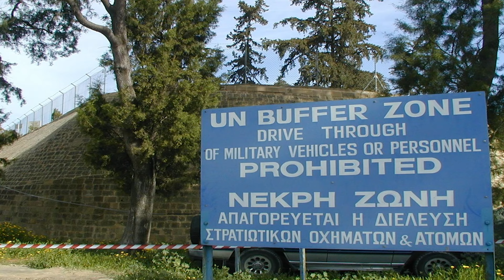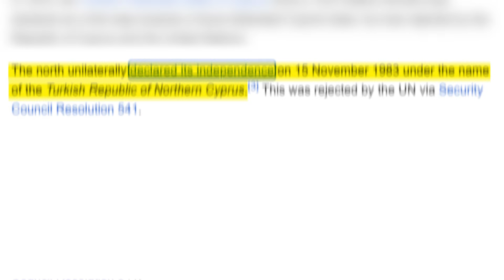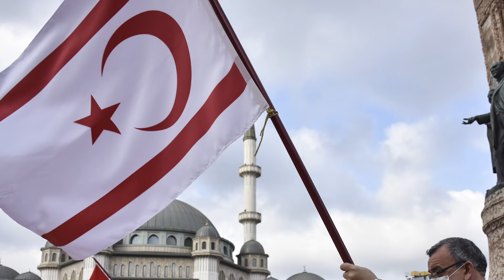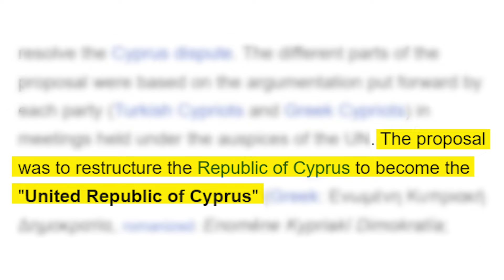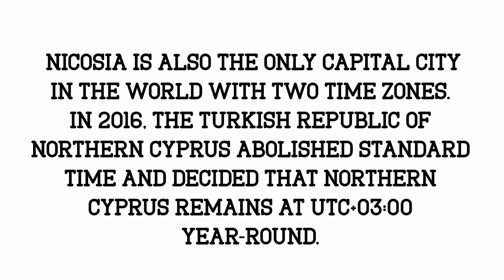Why Two European Countries Share One Capital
Every capital city in the world is unique to one country - except Nicosia, the only capital city in the world that's divided and shared by two different countries.

If you learned something new, give the video a thumbs up.

CHAPTERS
0:00 Intro
0:47 The Case of Nicosia
1:23 Why Nicosia is Divided
2:52 Impact on Citizens
4:22 Could Cyprus Reunite?
6:02 Fun Fact
6:13 Outro